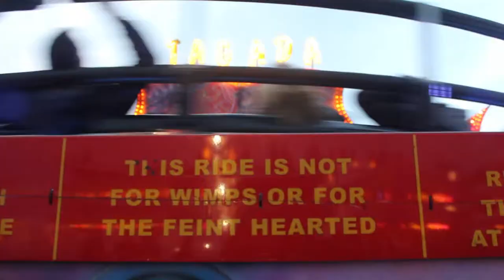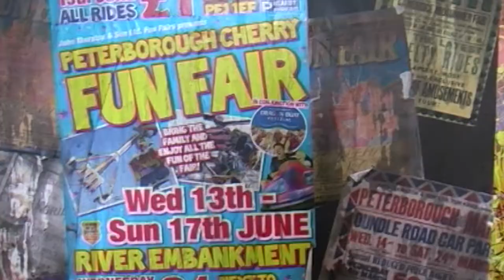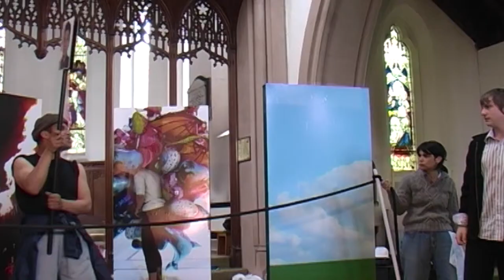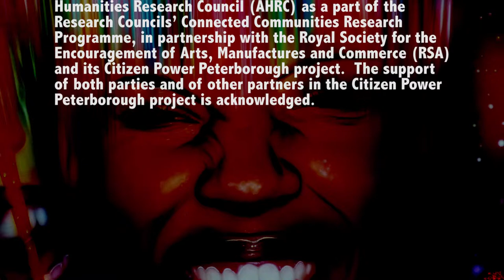Fun Fear (Part I)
An evocative film trilogy on workshops, rehearsals and theatre production, Fair's (Not) Fair!, for the Places for All? project in Peterborough, Britain.

Part I: Fun Fear
Kaleidoscopic experiences and stories about the funfair.

Part III: Turning the Mirror

Scriptwriter and Filmmaker: Raminder Kaur
Editor: Natalia Kouneli

Fair's (Not) Fair! Theatre Production

A funfair came to town. A sizzler twist, gravitron, ghost ride, boxing shows, a house of magic mirrors and heavenly candy floss machines were amongst the many attractions. Thrill-seekers got excited. But there was something that they didn't quite expect at the fair as long-term rivals also came to play out their turf wars in the boxing ring.

Delight mingled with dread, when Jay and Gina got caught up in the middle of a sinister plot... Stories emerged from the past to haunt the youngsters who had no idea what they had got themselves into, and a house of mirrors turned into a house of cards that threatened to collapse around them.

Fair's (Not) Fair!, directed by Mukul Ahmed, involved collaborations with young people across Peterborough in  auditions, workshops and rehearsals. As well as working on the performance, young people helped to refine the script, and were engaged in backstage, publicity and front of house work. Ormiston Bushfield Academy's Darryl Archer, Krystina Burns and Rebekah Lord appeared in the play alongside two professional actors, Rez Kabir and Erene Kaptani. They played several characters on the basis of colour-blind casting.

Writer Raminder Kaur drew inspiration from the life history interview transcripts recorded with a diverse range of about 100 Peterborough residents by Kaveri Qureshi and Ben Rogaly during periods of residence in the city from March to December 2011. Theatre production management was by Keely Mills and Jabeen Shafee and stage management by Alex Airey and Paul Spence. Set design was by Stuart Payn incorporating the work of Peterborough's Chris Porsz and Jaroslaw Sokol; and sound design for the theatre production was by Ashleigh Valintine.